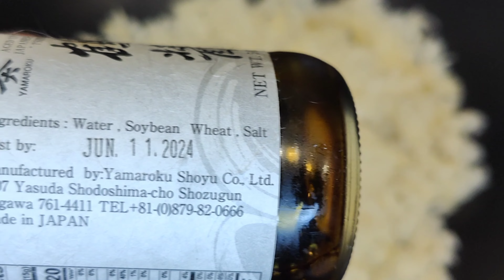ASMR Fried Rice - Bacon Fried Rice - Breakfast Fried Rice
Don't let the name limit you.  You can make fried rice anytime of the day or night.  You can use white rice, jasmine rice, black rice, or brown rice.

But what would be the best or better option for rice you say?

The best rice for fried rice would be slightly drier rice, which happens to be a day old. It also makes sense to use day-old rice because it's mo bettah.

Also, if you are "pig toes" intolerant, you can sub with turkey bacon or something else not made of oink oink.  But if you want something super salty, some people prefer SPAM to bacon, so that is another option.

Whatever you cannot fit in your facehole, you can store in the fridge for a few days. Make sure the container is sealed tight and you move the rice into the fridge soon after making it.

You can reheat it in the microwave or over the stove. I prefer to reheat in a wok on medium to medium high heat.

Breakfast Fried Rice aka Bacon Fried Rice

3 eggs

some cooking oil, I use sesame oil

3 cups cooked rice

1 to 2 Tbsp soy sauce (shoyu), regular or low sodium

1/2 white onion,,or yellow, or red sliced or diced

a reasonable amount of green onions, thinly sliced (optional)